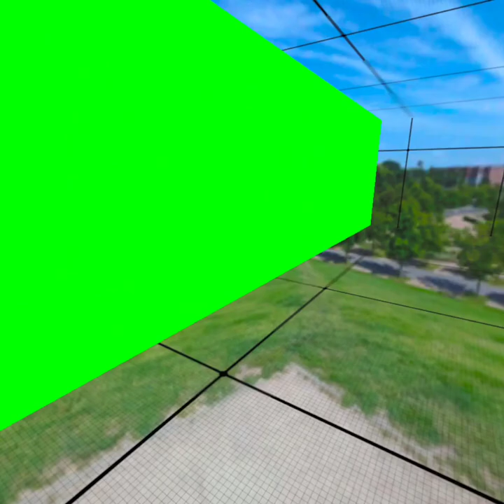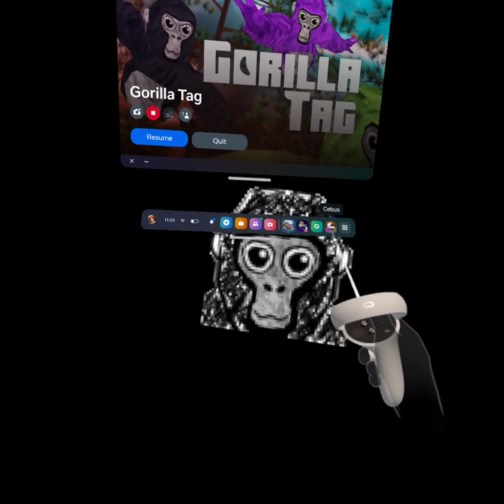This was so much fun